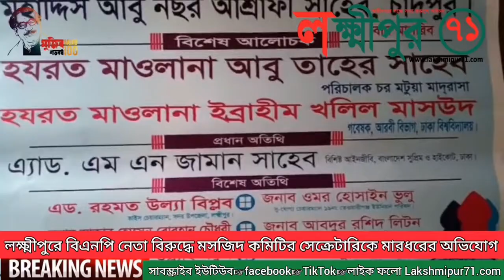লক্ষ্মীপুরে বিএনপি নেতা বিরুদ্ধে মসজিদ কমিটির সেক্রেটারিকে মারধরের অভিযোগ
Lakshmipur71.com is an online news channel based in Bangladeshi language. It started operation in 2020. It is one of the most popular Online news Site /channel to the peoples of Noakhali Lakshmipur  community in Bangladesh and abroad. The Lakshmipur71 news website & YouTube  channel   broadcasts news, educational, religious and politics related programs.

Slogan: লক্ষ্মীপুর৭১ডটকম,স্বাধীনতার পক্ষে সত্য প্রকাশে অবিচল।
Country: Bangladesh
Language: Bengali।Noakhali আঞ্চলিক ভাষা
Broadcast area: Online
Headquarters:ঢাকা অফিসঃ
৪৬ /এ পুরানা পল্টন নীচ তলা ঢাকা ১০০০
আঞ্চলিক অফিসঃ চৌরাস্তা, বিসমিল্লাহ ভবন, ২য় তলা,  সদর লক্ষ্মীপুর, Bangladesh